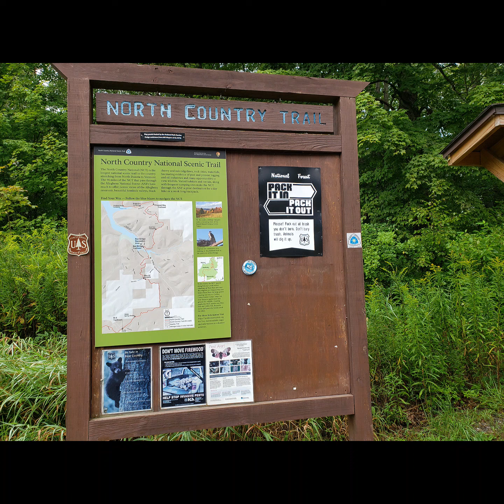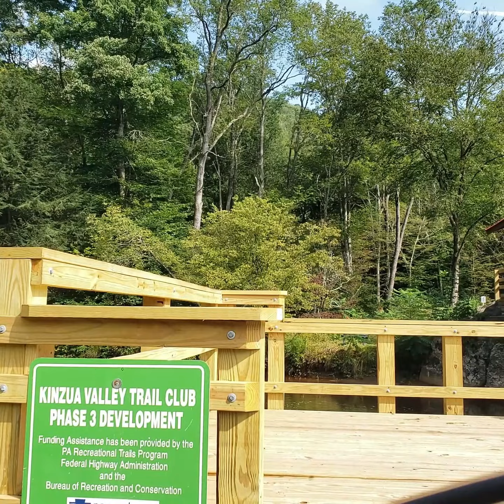Kinzua Creek Valley Trail Bike Ride (Westline to Red Bridge to Route 219 & Back)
I began at the Westline Trailhead on Westline Road off US 219. I rode West, through the morning fog along Kinzua Creek. This part of the trail had mile markers. There were lots of wildflowers and I didn't see another person for an hour and a half. The temperature was 63 degrees. Mosquitos and black flies were bad, even with the bug spray, containing 7% DEET that I applied before the bike ride. After reaching mile 6, there was a 0.75 mile, mostly uphill section on a forest road. Just across Route 321 was the Red Bridge Access to the North Country Trail. I rode back the way I came, until I was around mile 0.6. The sun came out,, revealing a partly cloudy sky. There was a bridge that led to another trail in the woods. The other trail was made of stones and grassy in areas. I followed it through the dark forest and eventually was behind some homes that looked like camps. Eventually, I reached a road. I followed signs for the Kinzua Valley Trail. The trail never went back to where I parked, but continued on forest roads. All along the trail there were green benches at various points. I arrived at a new covered Bridge across Kinzua Creek that I had seen driving in on Westline Road. I stopped to take some pictures and continued to follow the trail on the Southside of Westline Road, until I saw the other parking area that I had seen on the way in. I saw that the trail ended at Route 219, however I continued a short distance on a forest road on the East side of 219 before turning around when the road was too steep and muddy. I returned on Westline Road, which followed the creek and was smooth and fast with a slight down grade all the way to where I parked.